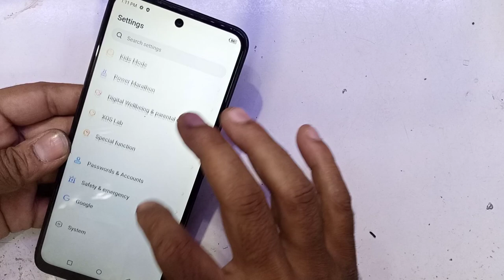Infinix hot 12 x6817 finger solution